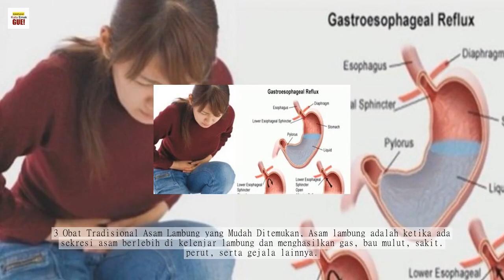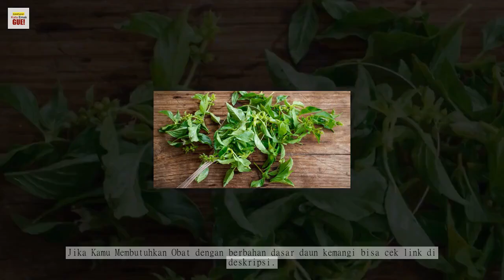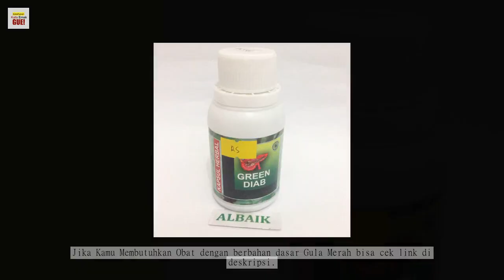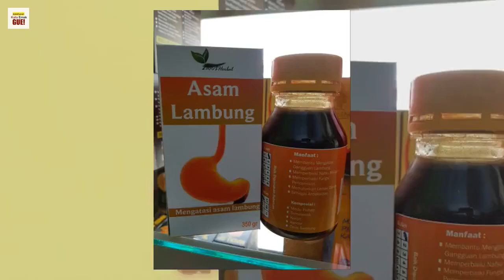✨✨Harus tau✨✨ Mengatasi asam lambung naik, begini cara dan penjelasannya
Asam lambung adalah ketika ada sekresi asam berlebih di kelenjar lambung dan menghasilkan gas, bau mulut, sakit perut, serta gejala lainnya.
Hal ini memicu reaksi tidak menyenangkan yang juga sering membuat Anda merasa perut perih. Pasti tidak ada yang suka kala mengalaminya.
Menurut ahli gizi Anshul Jaibharat dari New Delhi seperti dilansir Food NDTV, asam lambung dapat disebabkan karena jarak waktu makan yang lama, perut kosong, atau asupan teh, kopi, merokok, atau alkohol yang berlebihan.

##Daun Kemangi[Daun Kemangi]
Sifat menenangkan dari daun kemangi dapat memberi Anda bantuan instan dari asam lambung.
Saat muncul gas pertama, makan beberapa daun kemangi atau rebus 3-4 daun kemangi dalam secangkir air dan biarkan mendidih selama beberapa menit.
Sering-sering juga untuk menghirup daun kemangi. Ini adalah salah satu pengobatan rumahan terbaik untuk keasaman.

##Obat Bahan Daun Kemangi[Herbal Kapsul Ekstrak Daun Kemangi]
Jika Kamu Membutuhkan Obat dengan berbahan dasar daun kemangi bisa cek disini

##Gula Merah [Gula Merah]
Pernah bertanya-tanya mengapa orang yang lebih tua menghabiskan makan dengan gula merah? "Karena kandungan magnesiumnya yang tinggi, gula merah membantu meningkatkan kekuatan usus," kata Dr. Manoj K. Ahuja, dari Rumah Sakit Fortis, New Delhi.
Gula merah membantu pencernaan dan membuat sistem pencernaan Anda lebih bersifat basa, sehingga mengurangi keasaman lambung.
Isaplah sepotong kecil gula merah setelah makan, dan rasakan manfaatnya. Karena gula merah juga membantu menjaga suhu tubuh normal dan mendinginkan perut selama musim panas atau kemarau.

##Obat Bahan Gula Merah[Herbal Kapsul Ekstrak Gula Merah]
Jika Kamu Membutuhkan Obat dengan berbahan dasar Gula Merah bisa cek

##Cengkeh [Cengkeh]
Selama bertahun-tahun, cengkeh telah menempati posisi penting dalam pengobatan tradisional Tiongkok dan Ayurveda untuk mengobati gangguan pencernaan.
Cengkeh bersifat karminatif, sehingga mencegah pembentukan gas di saluran pencernaan. Tambahkan cengkeh saat memasak makanan seperti kacang merah atau lentil hitam yang cenderung menyebabkan perut kembung.
Anda bahkan bisa makan cengkeh dan kapulaga yang dihancurkan (dicampur dalam jumlah yang sama) untuk mengobati asam lambung dan menghilangkan bau mulut.

##Cengkeh [Herbal Kapsul Ekstrak Cengkeh]
Jika Kamu Membutuhkan Obat dengan berbahan dasar Cengkeh bisa cek